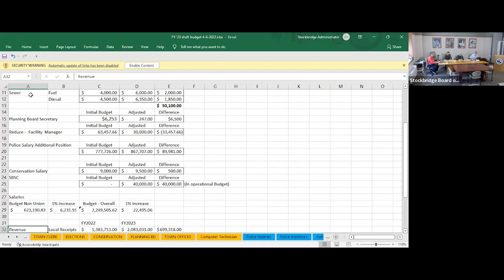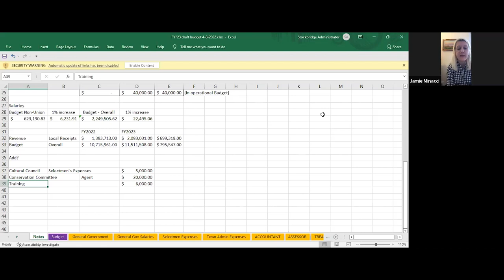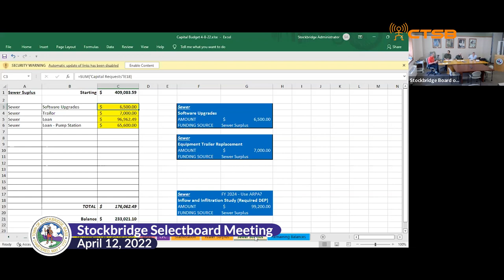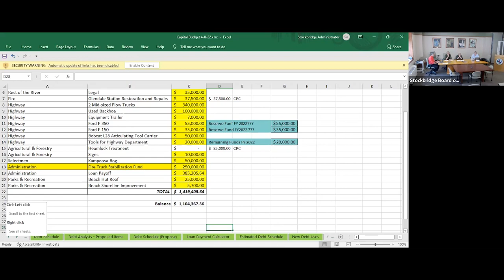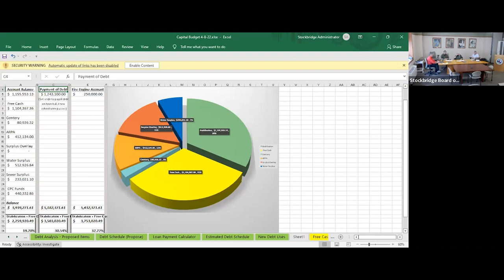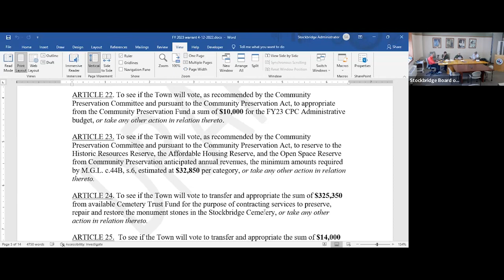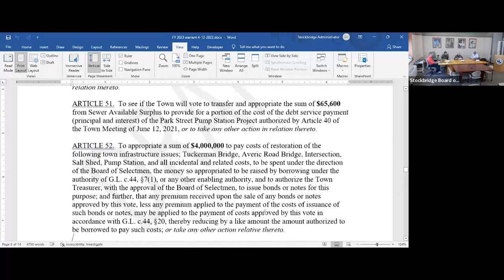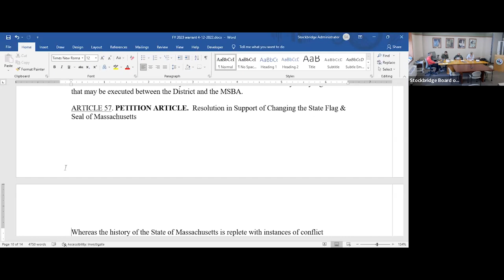Stockbridge Selectboard Meeting, April 12, 2022